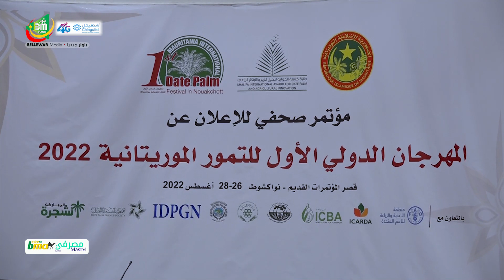مؤتمر صحفي للإعلان عن المهرجان الدولي الأول للتمور الموريتانية